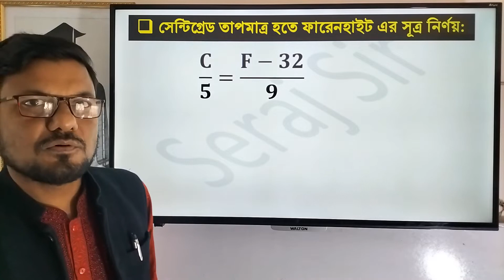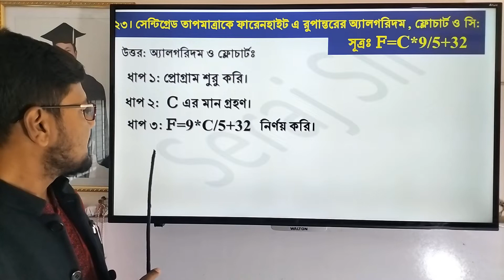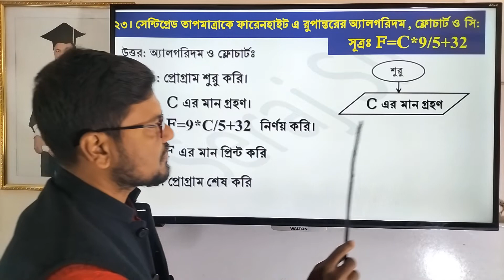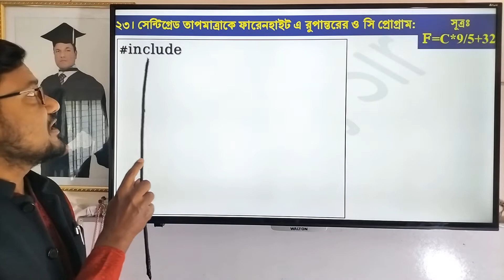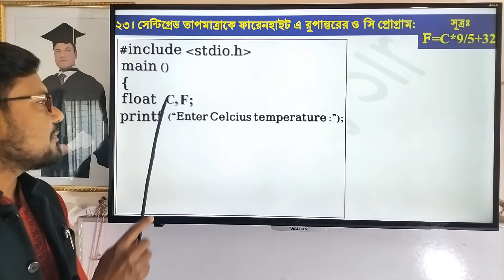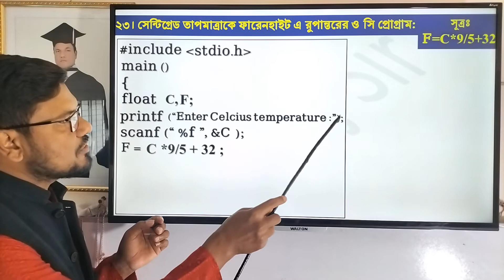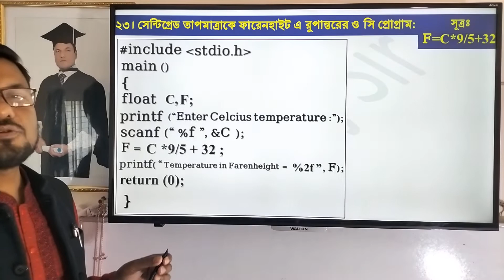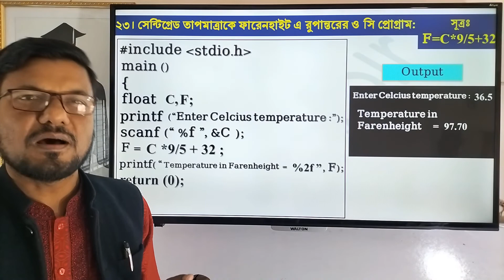HSC ICT centigrade to Farenheight c program || ICT সেন্টিগ্রেড হতে ফারেনহাইট এর সি প্রোগ্রাম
ICT ৫ম অথ্যায়: সেন্টিগ্রেড হতে  ফারেনহাইট  এ রুপান্তরের জন্য  অ্যালগরিদম, ফ্লোচার্ট ও  সি প্রোগ্রাম আলোচনা করা হয়েছে।